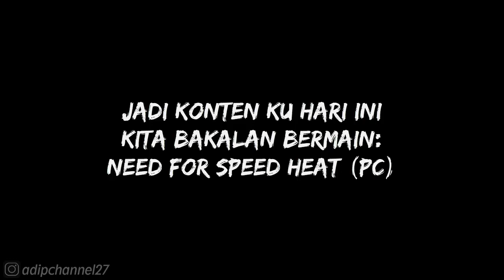NFS HEAT (PC)❗RACE EVENT - SPRINT RACE DISCOVERY C❗